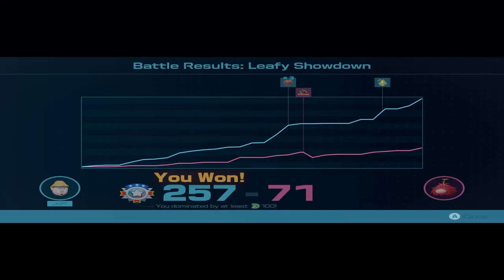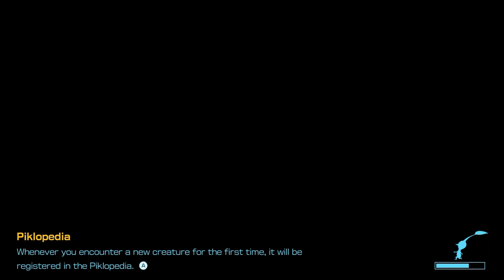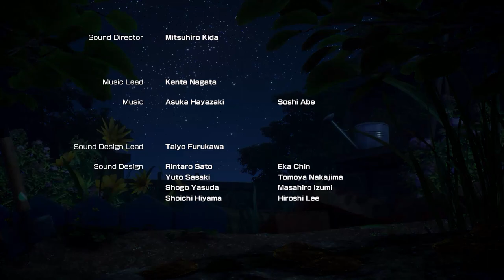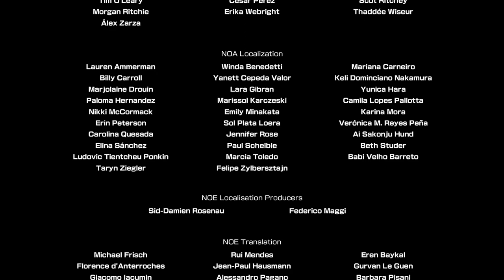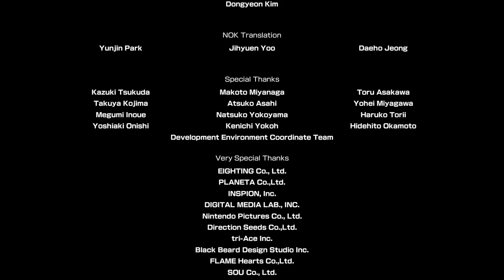"Celebratory Massacre!" - Pikmin 4 #44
Yaaay we did it!